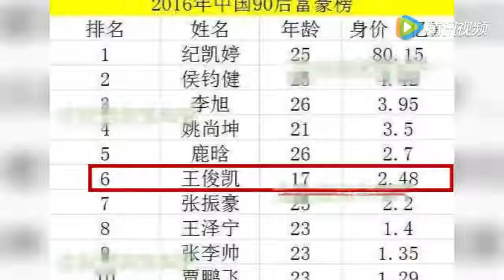王俊凯17岁身价2 48亿 三年前每月才200